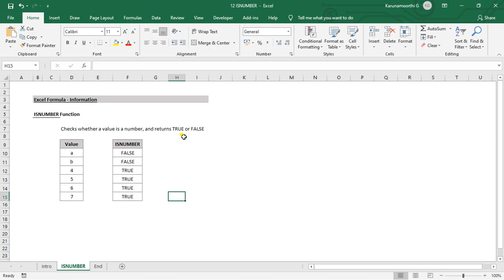Excel ISNUMBER Function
MS Excel - ISNUMBER function.

Function : ISNUMBER.

Keep Learnings.